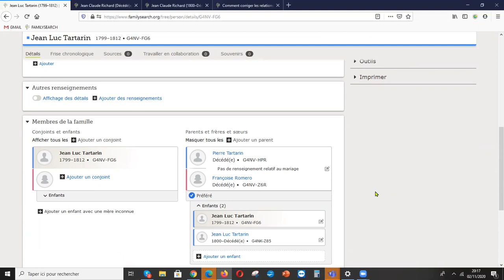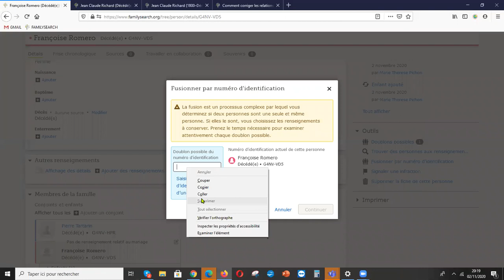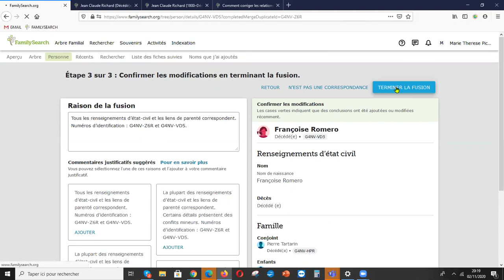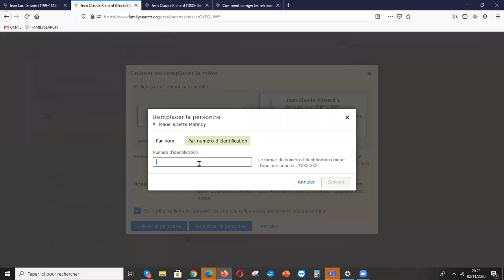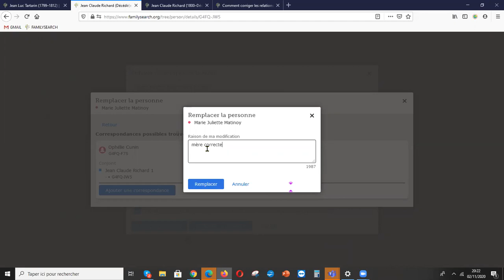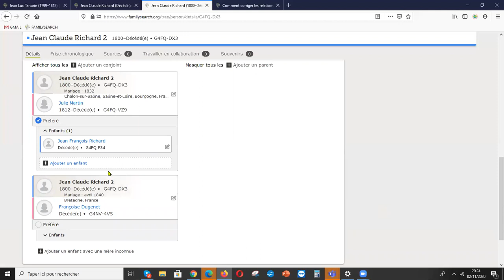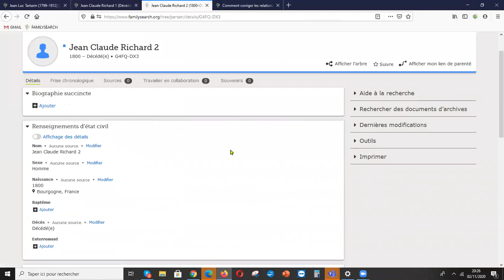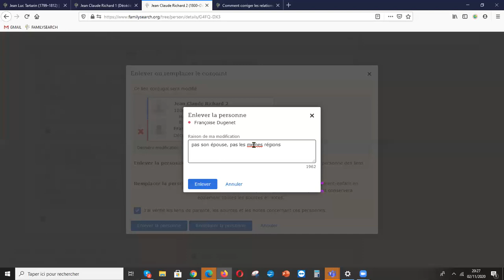Comment corriger les liens de parentés erronés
Des liens de parenté parent-enfant ou entre conjoints ont été saisis de manière erronée. Cette vidéo vous comment résoudre ce problème afin de reconstituer une famille correctement dans l'Arbre Familial.